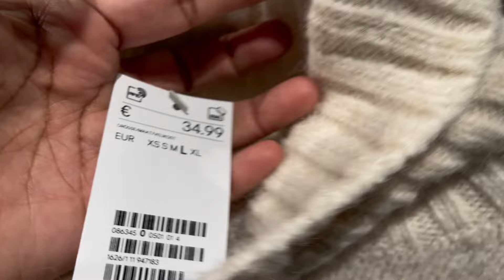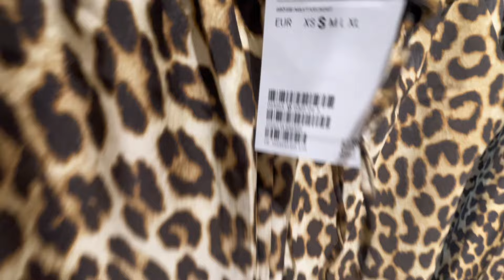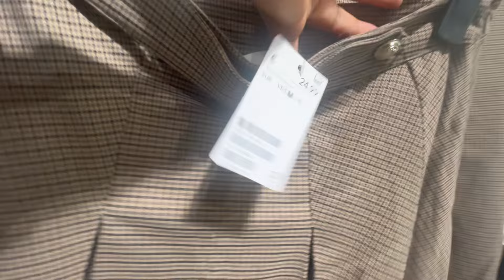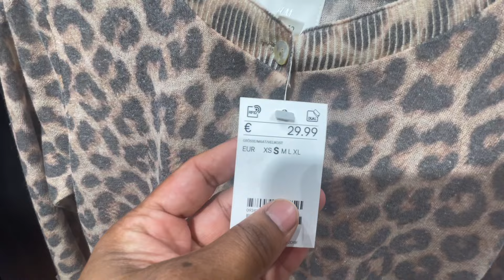H&M women’s collection December 2024